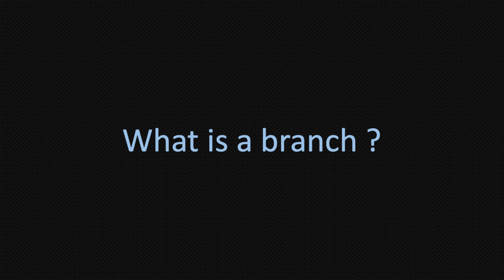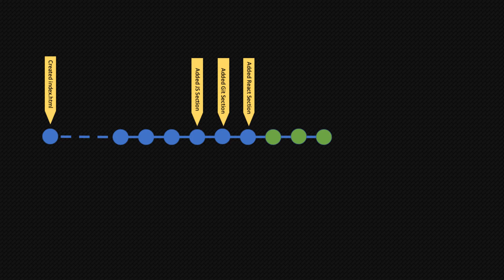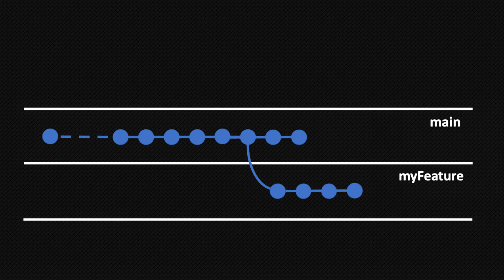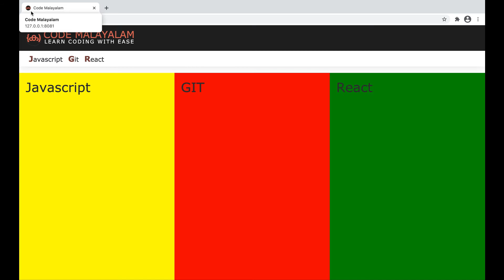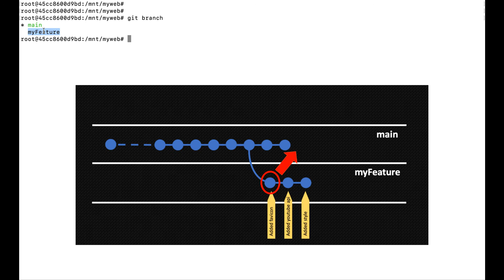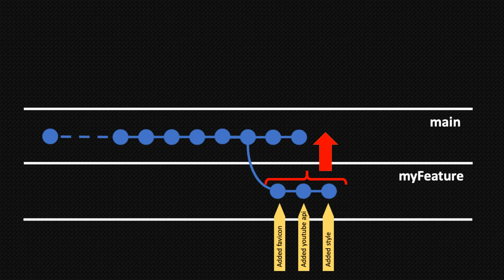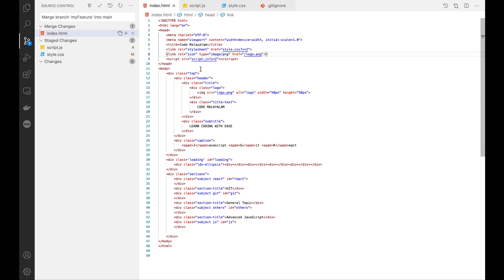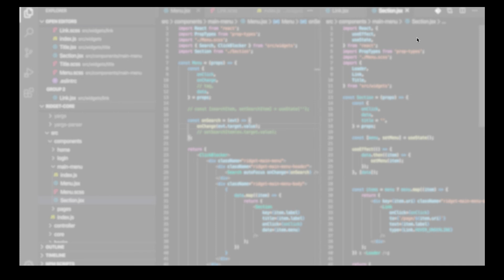Git Commands | Tutorial #4 | Code Malayalam | branch | merge | cherry-pick | CONFLICT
This video explains the git concepts of Git Branch, Merge, Cherry-pick and Merge Conflict. The video is in Malayalam language.
💝 Support: codemalayalam@upi